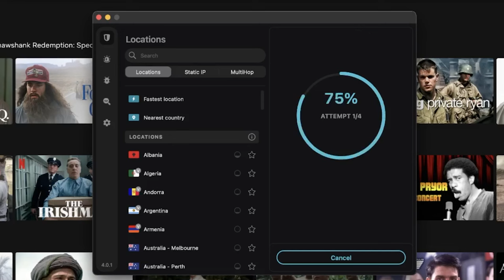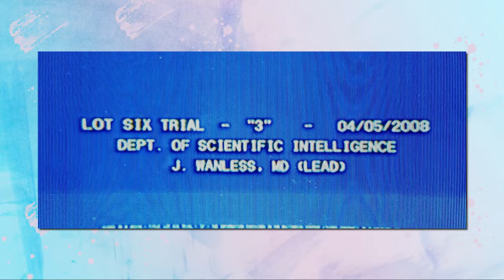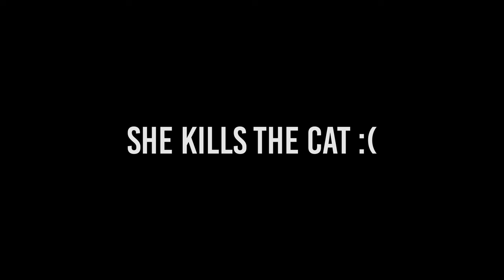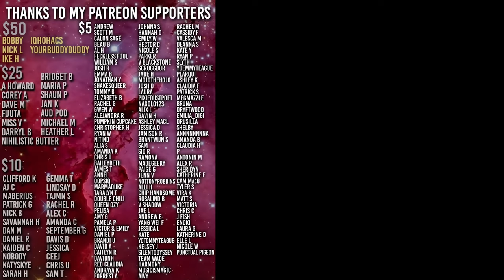FIRESTARTER is a Trash Fire | Explained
Editor: @knockoutwolf

Firestarter
zac efron
stephen king